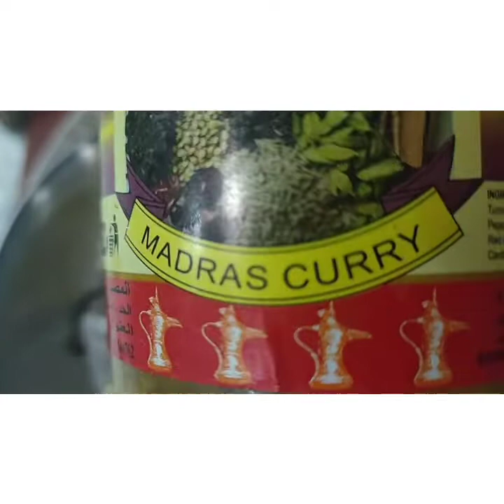How to make matchboos fish 🐠🐟 with daqous#mutyalecious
GOD bless